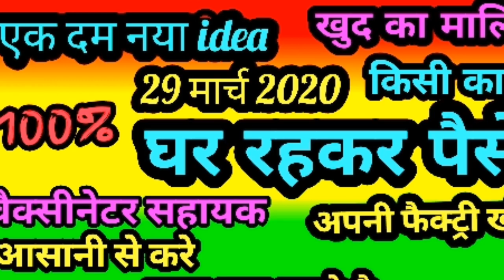vaccinetorसहायक वैक्सीनेटर जरुर देखे| हजारो कमाये नौकरीके साथ येकरे||vaccinator business kre|rktull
सहायक वैक्सीनेटर जरुर देखे|
1000 गरीब मजदुरो को मिलेगा
 vaccinator sahaykby
rktull

1.पशु वैक्सीनेटर भर्ती
2.vaccinator vacancy
3.उत्तर प्रदेश बक्सीनेटर भर्ती 4.पशु विभाग बक्सीनेटर भर्ती
5.vaccinator helper
6.वैक्सीनेटर और सहायक भर्ती
7.ग्रामसभा भर्ती बक्सीनेटर
8.मवेशी वैक्सीनेटर भर्ती
9.टीका कर्मी वैक्सीनेटर भर्ती
10.वैक्सीनेटर सैलेरी
11.vaccinator helper vacancy 2020
12/पशु विभाग वैकेंसी